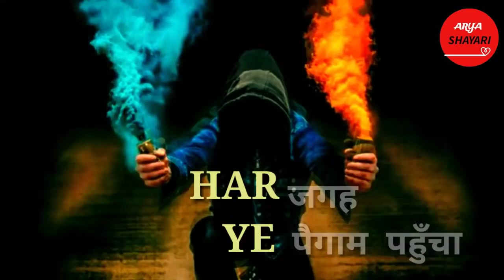Sapne me rap video shayari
Shayari love video